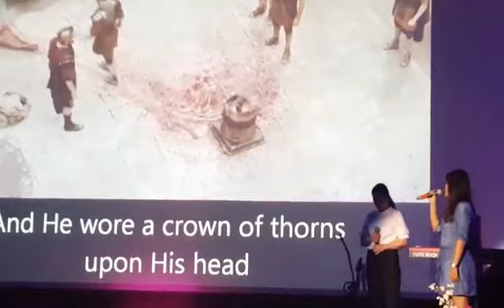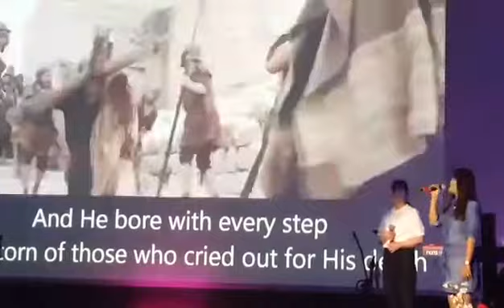Via Dolorosa (Cover) April 2021 Easter Sunday